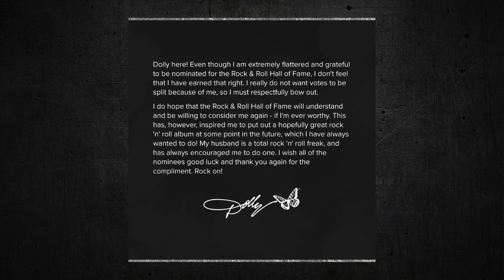Episode 53: Richie Faulkner of Judas Priest | Metal From The Inside Podcast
On Episode 53 of the Metal From The Inside Podcast, Sydney is joined by Judas Priest guitarist Richie Faulkner ahead of the band’s performance at The Met Philadelphia tonight (March 29th). The pair discuss Richie’s health scare in September of last year, the process of deciding the band’s setlist for 50 Years of Judas Priest, if the Rock And Roll Hall of Fame needs a rebranding, and the band’s work on their forthcoming studio record.

All photographs are NOT taken or owned by Metal From The Inside.